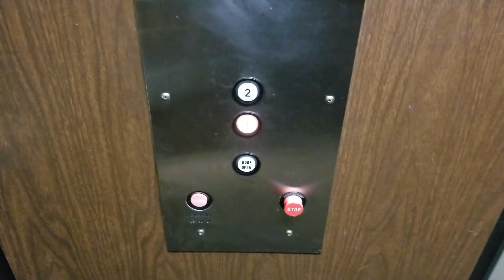Older Take: 1980 Western Hydraulic Elevator | 15955 NE 85th Street | Redmond WA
Known as the Highlander Building. Older Take.

Installed 1980